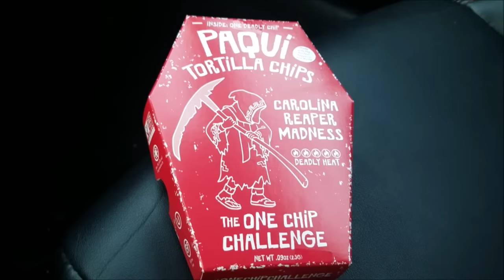PAQUI® | WORLD'S HOTTEST TORTILLA CHIP | ONE CHIP CHALLENGE | THEENDORSEMENT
I FINALLY do the PAQUI® ONE CHIP CHALLENGE! PAQUI® made a CAROLINA REAPER TORTILLA chip and challenged ANYONE to eat the chip and film their reaction.  I do NOT do well with heat but I had to give this one a shot.  So here goes nothing.  Join me on my journey to the PAQUI® CAROLINA REAPER TORTILLA CHIP ONE CHIP CHALLENGE.  DO I survive? ?  Please watch and find out.